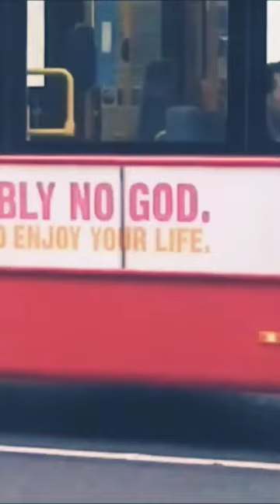Mass Exodus:The end of Christianity.